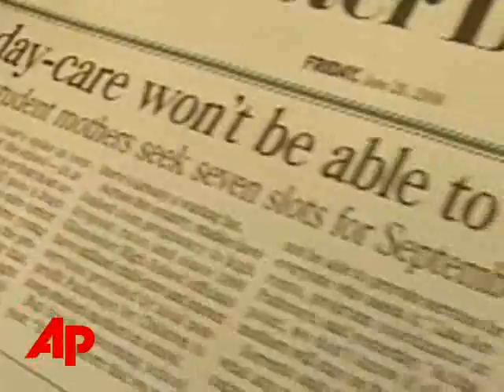Did 17 Girls Make Pact to Get Pregnant?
PlusDid 17 Girls Make Pact to Get Pregnant?Did 17 Girls Make Pact to Get Pregnant?The Associated PressSchool officials in this hard-luck New England fishing town say an alarming 17 girls, four times the usual number, became pregnant this year. (June 20)A small town fishing town in Massachusetts is making headlines worthy of a double take. [Notes:show newspaper headline] 17 high school girls here, are pregnant. and school officials are trying to figure out why. Over the past few months--many of the girls involved have showed up repeatedly at health clinics--- asking for pregnancy tests.But their reactions to the test results were puzzling: high-fives if they were expecting, long faces if they weren't.It's been reported ---that some of the girls may have made a pact to have babies and raise them together...CHRISTOPHER FARMER, SUPERITENDENT... SOT: I would imagine that if they were pregnant ---they would be supporting one another --but I have no evidence that there was a pact to have babies. The story exploded after the principal of Gloucester High School, was quoted by Time magazine saying the girls confessed to making such a pregnancy pact. Some say recent movies like the film "JUNO" have glamorized teen pregnancy REBECCA MACDOUGAL// High School Senior...SOT: they saw that it was OK to have sex and have children...so maybe it was probably a lot less shocking. Alycia Mazzeo agreed to speak with the A-P --- she has a 7-month-old baby. Only 16 years-old herself---Mazzeo is concerned that the pregnant teens aren't in tune with reality. SOT: I feel sad b/c they dont' see the other side --when the baby is crying at 3am but I guess they will see soon. Butt to:SOT: they'll find out in about 9 months. Butt to:SOT: obviously I didn't know what motherhood would be like--but --it's a lot harder than everyone thinks. City and school officials here in Gloucester are struggling to explain the pregnancies --but many say. the school needs to teach the value of using contraceptives. ___ ___, The Associated Press.